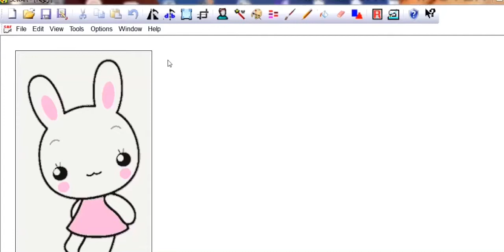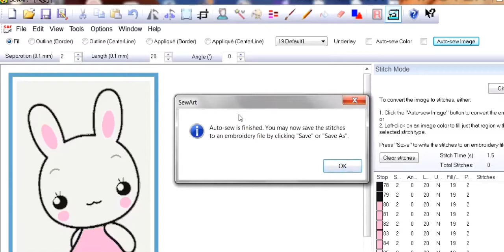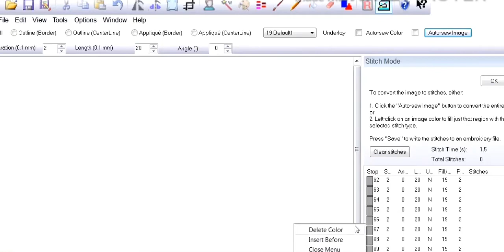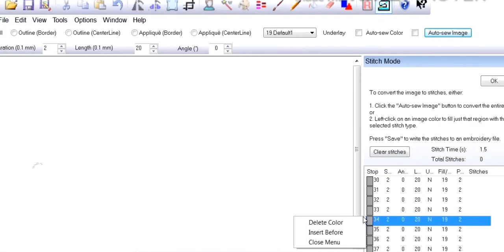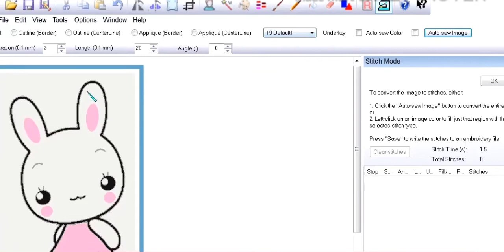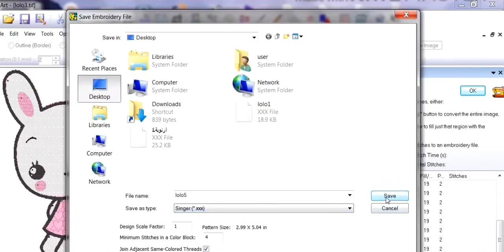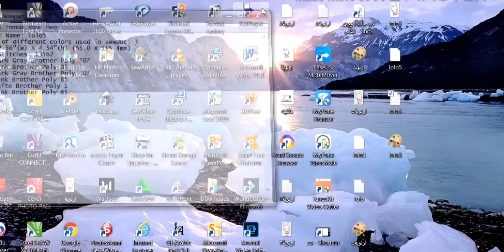كيفية تحويل الصورة الى تطريز باستخدام برنامج SewArt _الجزء الثالث والاخير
البرنامج يقوم بتحويل الصور الى ملفات تطريز عن طريق معالجة الصور وتعديل حجمها والوانها وتجهيزها للتحويل الى ملفات تطريز

لا تنسوا نشر الفيديو كي يستفيد اكبر عدد من المشاهدين